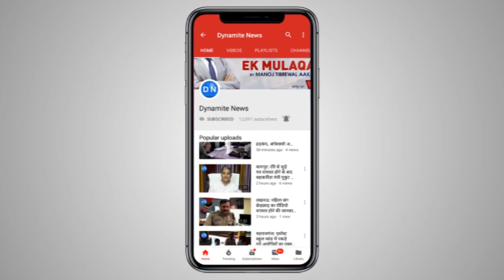सुरेन्द्र सिंह नागर: पीएम और अमित शाह से प्रेरित होकर भाजपा में आया Surendra Singh Nagar joins BJP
नई दिल्ली: Article 370 को हटाकर नया इतिहास लिखने वाले अमित शाह से प्रेरित होकर मैने भाजपा ज्‍वाइन की है। सुरेंद्र सिंह नागर ने कहा -प्रधानमंत्री के सबका साथ, सबका विकास और सबका विश्‍वास को बताया भाजपा में जाने का मुख्‍य कारण।